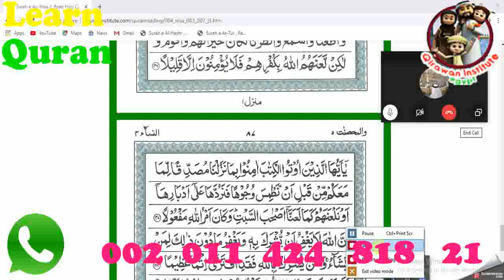Learn Quran online free with easy way